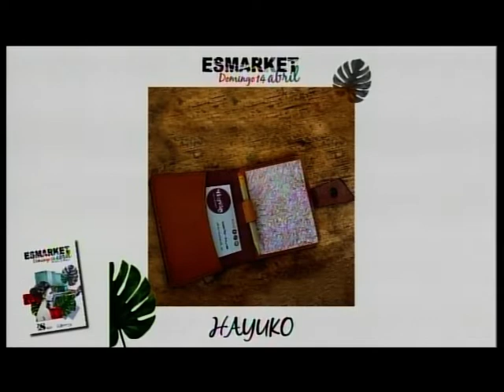CPM 10 ABRIL, VUELVE ESMARKET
El domingo, día 14, Escenario Santander acogerá una nueva edición del tradicional Escenario Market. El popular mercado retoma su temporada con una completa programación que, en esta entrevista, te contamos...